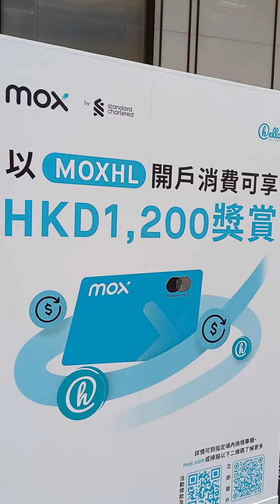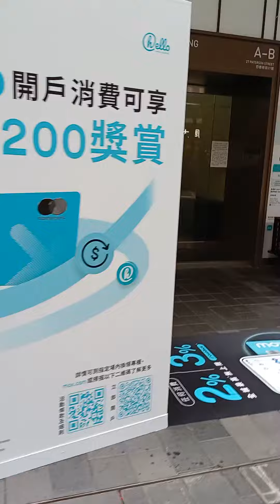*SOGO* shopping (Causeway Bay) hongkong Nov 2023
Popular Department Store *SOGO*, IKEA & more :) streetfood roastednuts chestnuts around MTR station Causeway Bay